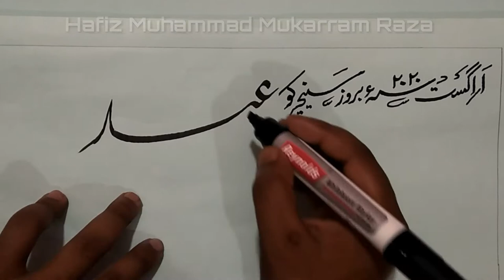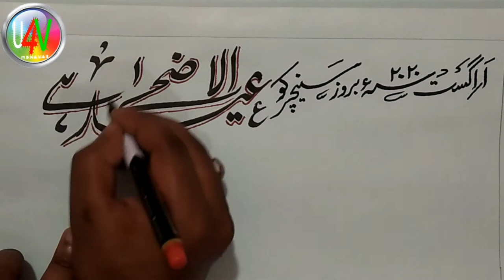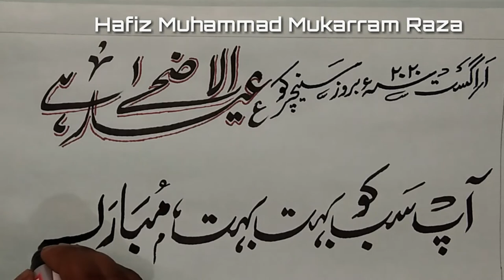Eid ul adha mubarak 2020 ll Bakrid kb hai ll बक़रा ईद कब है ll mubarrak by update 4 vision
Hafiz Muhammad Mukarram Raza